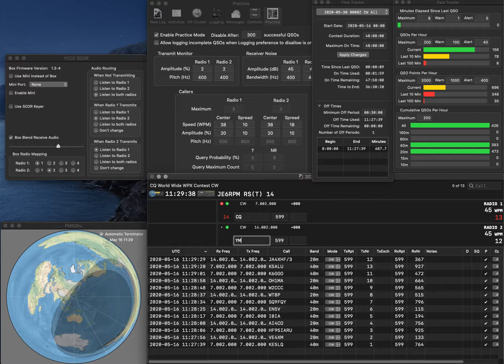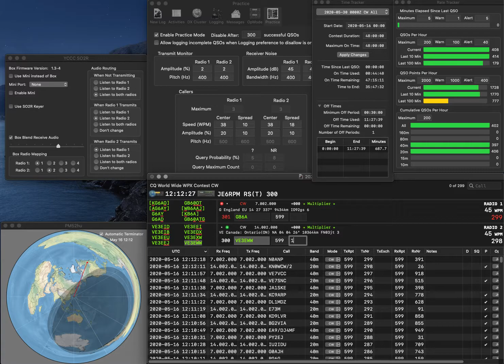20200516 2BSIQ practice for WPXCW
No error.  Rate is fairly good...